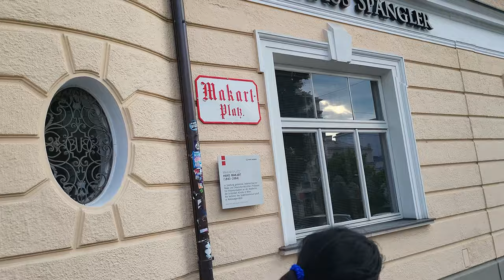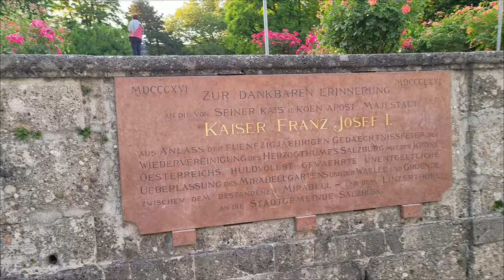Germany 2023 Part 9: Salzburg Day 1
Anthony and I leave Germany and took a5-hour train ride from Esslingen to Salzburg, Austria the home of Mozart and more!  We stayed in a nice little apartment in the middle of town and went on many adventures.  This is our first afternoon and evening.

Salzburg is a city of culture, music, and mountains.  It became one of the wealthiest cities of Europe in its day, situated as a capital and main trade city for the salt industry.  Salt was worth its weight in gold for centuries, and it flowed from the mountains near Salzburg across Europe.